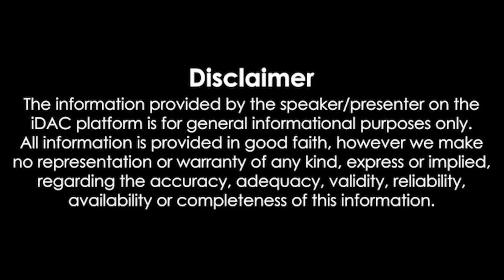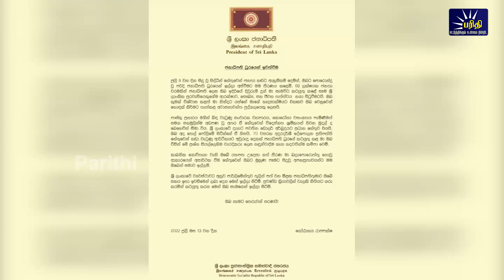மதியநேரச்செய்திகள் | 14.07.2022 | Lunchtime News 📰